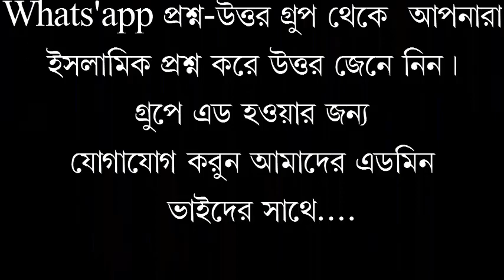জুমআর খুতবাহঃবিষয় সৎ চরিত্র / শায়খ মুখলেছুর রহমান বিন খলিল